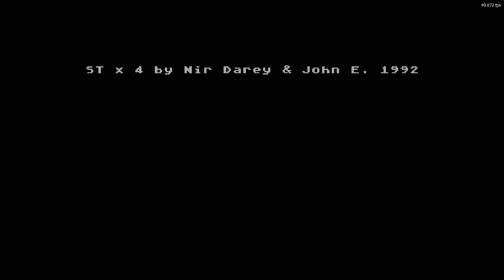ST x 4 by John E. and Nir Dary (Atari 8 bit)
Demo/Slideshow
Wydano: styczeń 1992r.